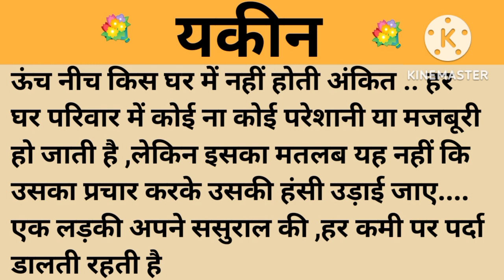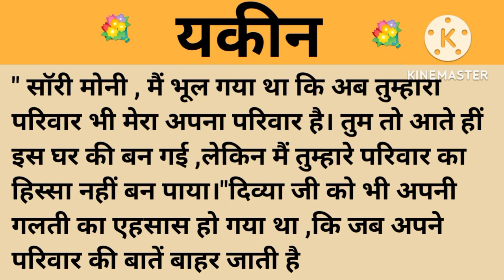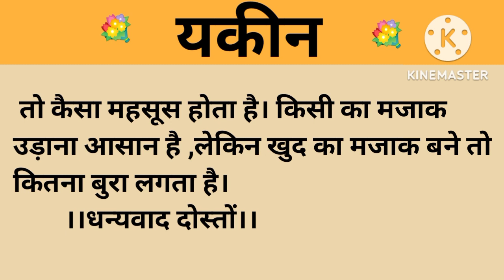यक़ीन।शिक्षाप्रद कहानी।।priya hindi kahaniyan new story।।moral story।।hindi suvichar.....कहानियां